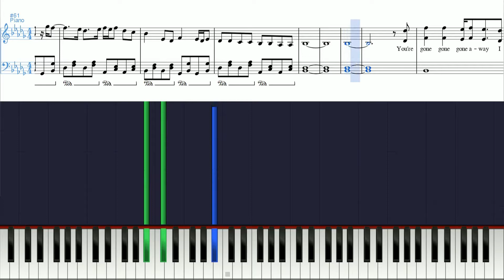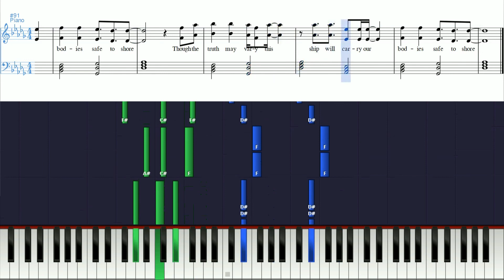Of Monsters and Men - Little Talks - Piano Tutorial w/ sheets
Learn to play this song (and many others) on Pianu! Pianu is a website that makes playing the piano fun. Hook up your keyboard to your computer(or play using your touchscreen/computer keyboard) and learn to play your favorite songs. or you can even learn some of the basics, like reading sheet music or learning chords (: And they DO take requests!

Hope you enjoyed this video!  Thanks a million and one for watching. x.x